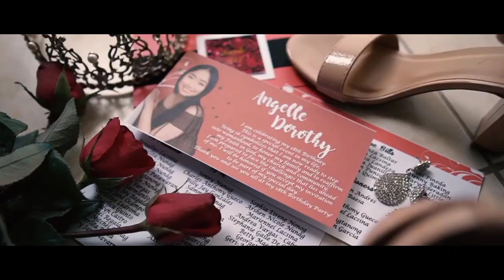ANGELLE @ 18 | Richard Salazar Photography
Note: This event took place BEFORE the pandemic.

Title: ANGELLE @ 18 | Richard Salazar Photography

Video credits: Richard Salazar Photography